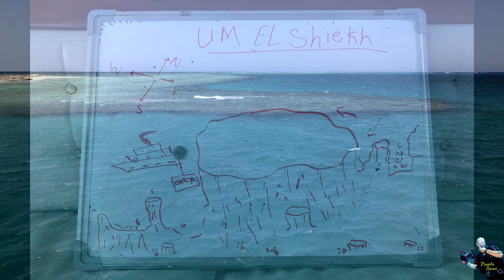Red Sea. Berenice 2022. Immersione a Um El Sheikh. (23 Maggio 2022).